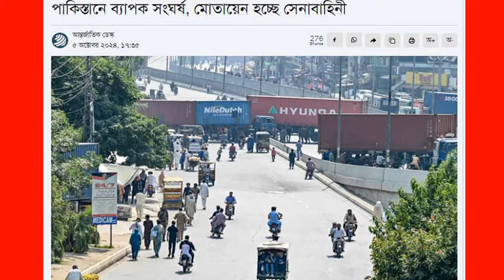Ajker Bangla News 06 October 2024 | Bangladesh Letest News | Somoy Sangbad News | Bangla News Today